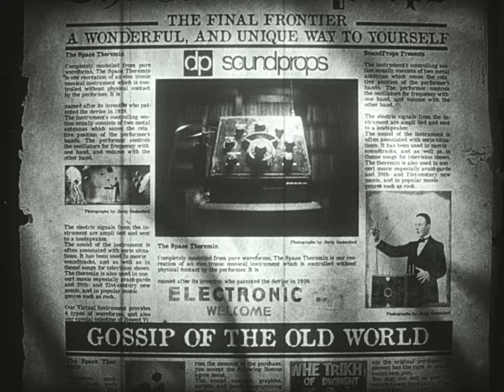SoundProps - The Space Theremin - Teaser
Completely modelled from pure waveforms, The Space Theremin, is our recreation of an electronic musical instrument  which is controlled without physical contact by the performer. It is named after its inventor, who patented the device in 1928… The sound of the instrument is often associated with eerie situations. It has been used in movie soundtracks, and as well as in theme songs for television shows. Our Virtual Instrument provides 4 types of waveforms, and also our special selection of Bowed Vibraphone samples. This instrument is fairly easy to play with. The glide speed is controlled by velocity, and the volume is controlled by a big knob which you can assign to any MIDI CC of your choice… In order to make it sound even more organic, and natural, We have included several vibrato controls, and some humanization options.